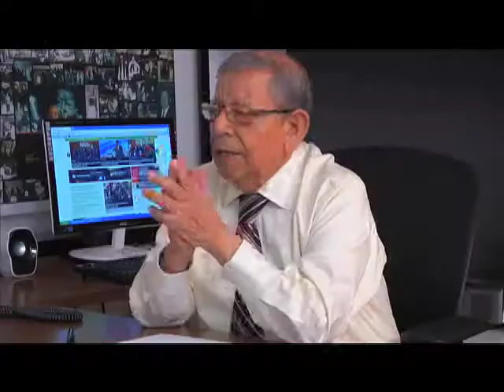DESTINO 2013 con Enrique Montero Monce